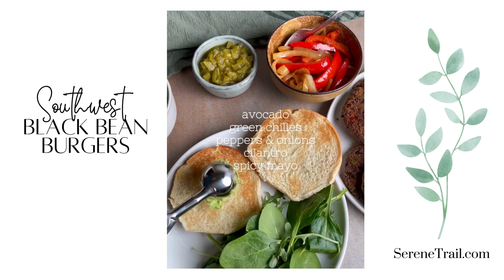Southwest Black Bean Burgers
These Southwestern Black Bean Burgers are so hearty and full of zesty bold flavors! Sautéed veggies, herbs, and smoky flavors are combined with healthy beans to form patties that are crispy on the outside yet soft in the middle. Impress everyone at the BBQ or freeze them for later!

Musician: audionautix